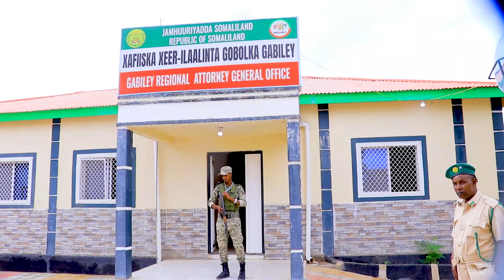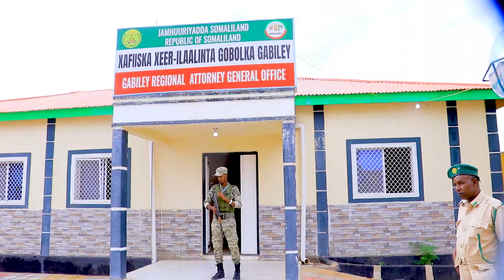Xeer ilaaliyaha guud ee qaranka ayaa Kormeeray Xarumaha Laamaha Sharciga Cadaaladda ee M/Gabiley.